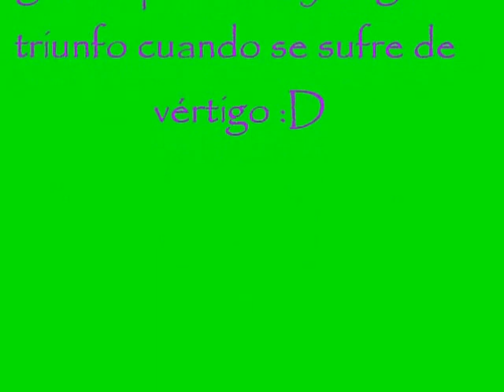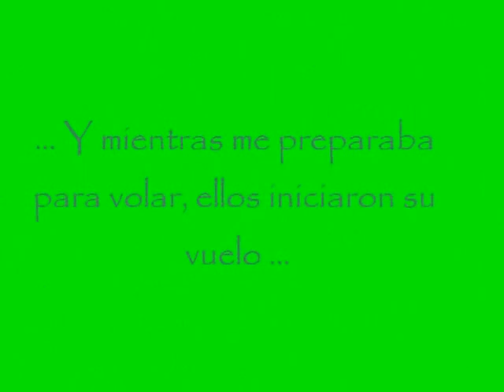Paragliding in the mountains of Venezuela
Had a great time paragliding in Venezuela last year.  They have the perfect mountains for the sport.

Greg Ramos
Learn About Extended Travel: